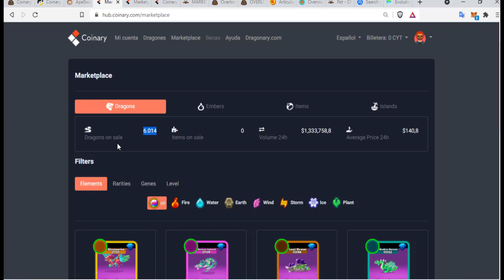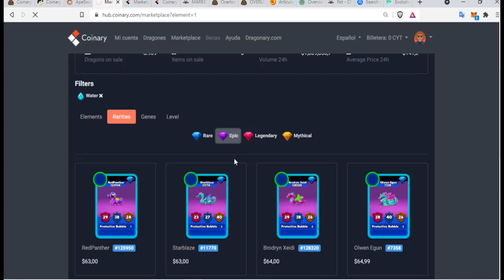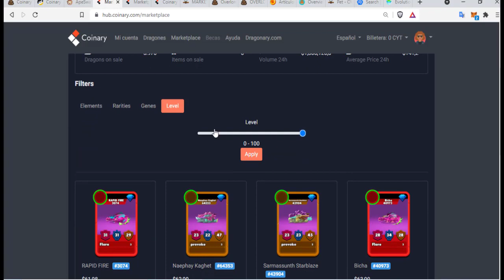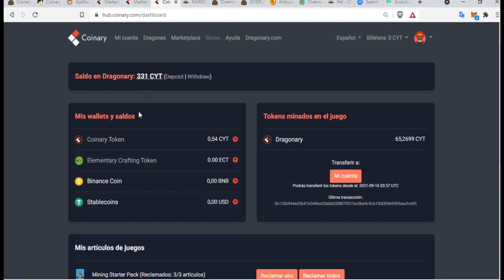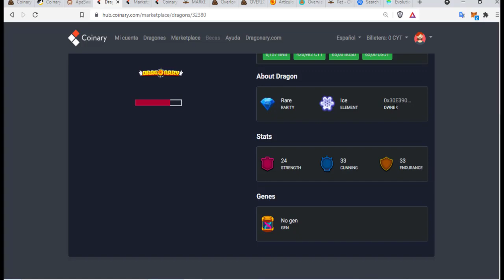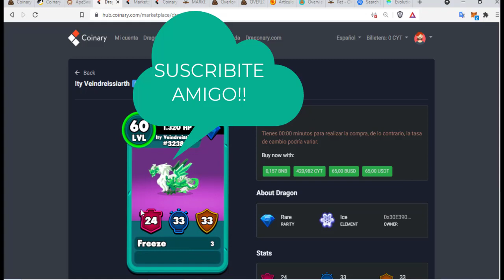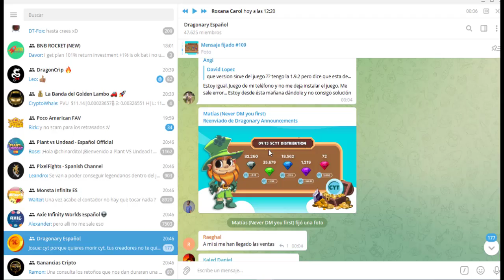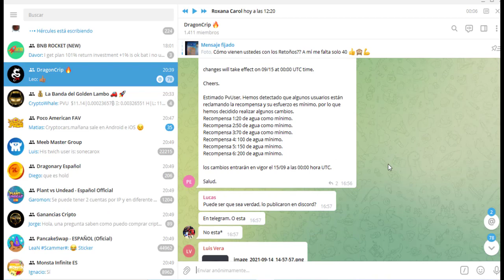Tenemos MarketPlace en Dragonary ✨ la puerta de salida del juego, que paso con el CYT como funciona!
Salió el marketplace en Dragonary , esto es una de las cosas mas importante del juego, ahora si el juego va camino a despegar en en este mundo NFT.

¡Comenta que te parece este análisis!

Link para ir a Binance y recibe hasta un 10% de comisiones